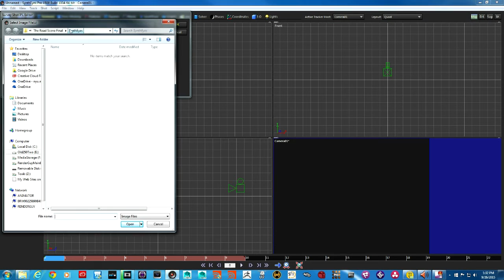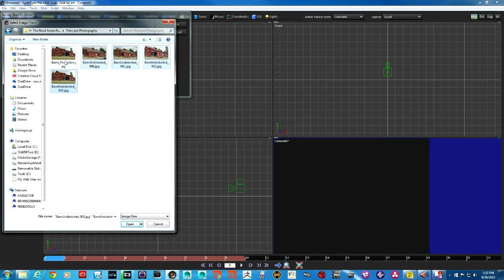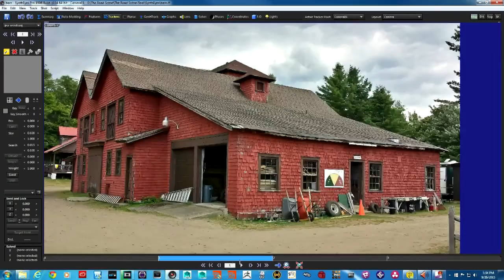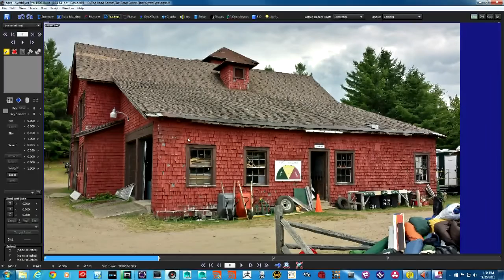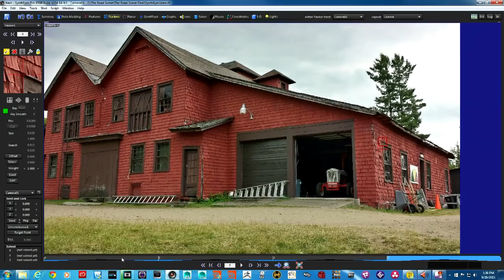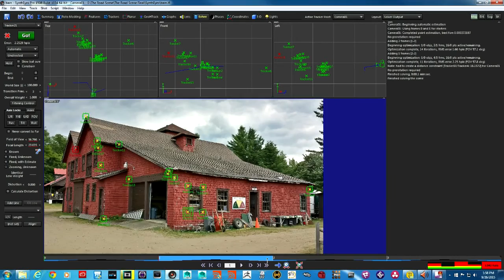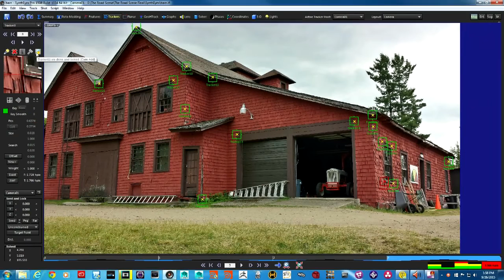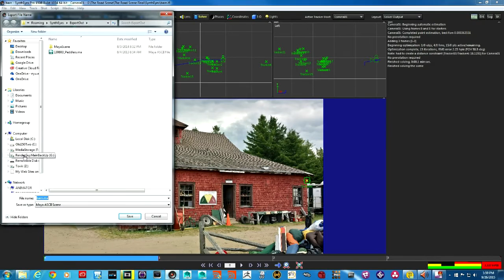Part 4 3D modeling - Survey Shot in SynthEyes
Creating a survey shot in SynthEyes to prepare modeling process in Autodesk Maya in the next video.